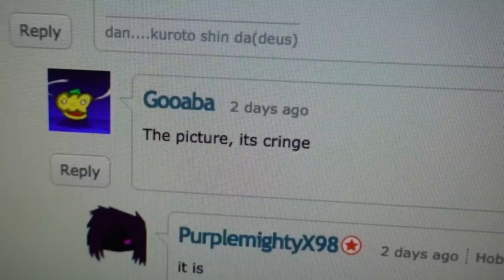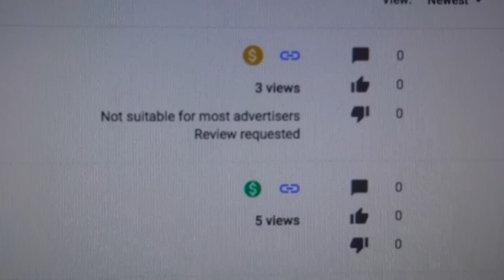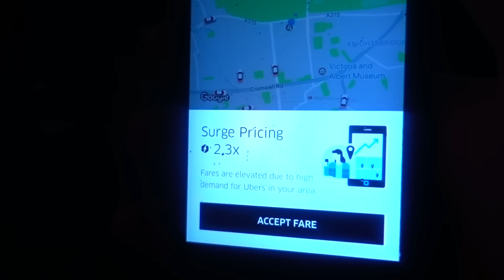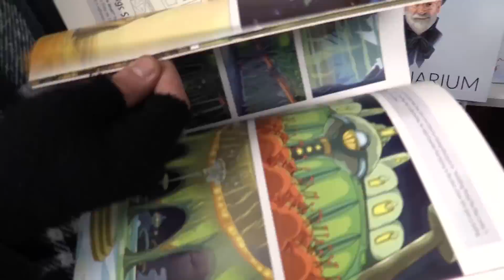Last Week I Fought The System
Take THAT, YouTube! lol jk thanks for letting me live.